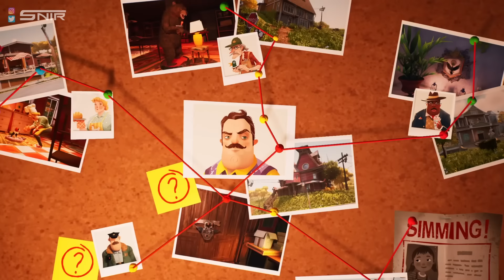Les JEUX GRATUITS Du PS+ de MARS 2024 🔥 5 JEUX de FOU 😱 ?!! (PS5 et PS4)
On se retrouve pour la liste des jeux gratuit playstation plus (ps +) de mars 2024 sur PS4 et PS5

La liste des jeux :

00:00 Date de téléchargement
00:57 F1 23
02:34 SIFU
04:06 Hello Neighbor 2
05:33 Destiny 2 : La Reine Sorcière
06:50 The Finals : 14 skins

Date de disponibilité : 5 mars

Snir ☕